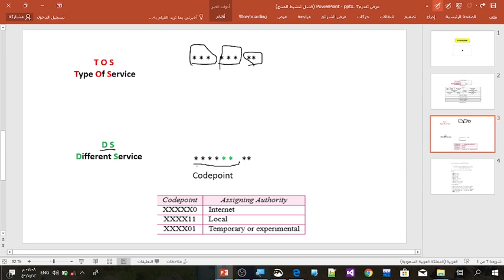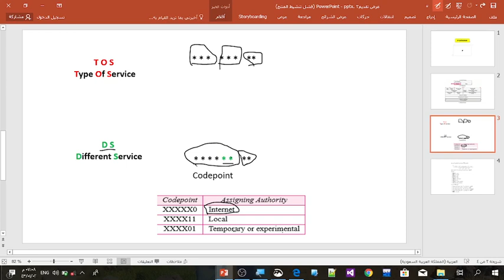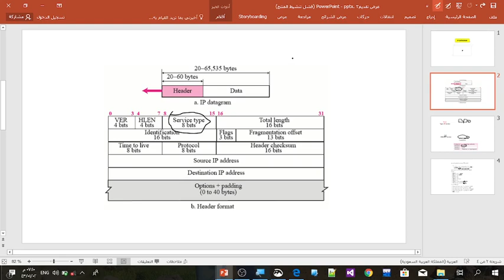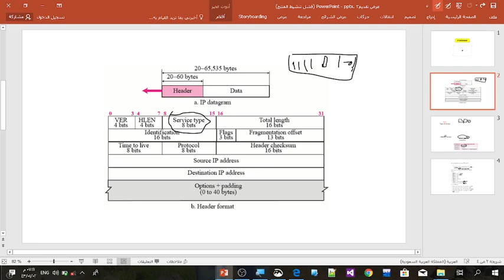4-Type of Service || Different Service T O SD Sنوع الخدمة دورة ip header IP datagram ||tcp/ip شبكات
هل تريد ان تاخذ دوره في تصميم المواقع من الصفر الى الاحتراف مجانا
اطلع على دروسنا وابدع في تعلمك
والآن هذه اجمل وافضل مجموعات متكامله تعلم برمجة وتصميم مواقع

🎞سلسلة دروس اساسيات html css  من الصفر حتى الذي ما عنده اي معرفه سابقه بالبرمجه يقدر يفهم ويتابع حتى الاحتراف

🎞🎞سلسلة دروس تقنية برمجه صفحات الويب تقنية الاجاكس  ( ajax JavaScript)

🎞سلسلة دروس مكتبة الجي كويري JQuery

🎞تطبيق دروسhtml عن طريق الهاتف(الجوال📱).